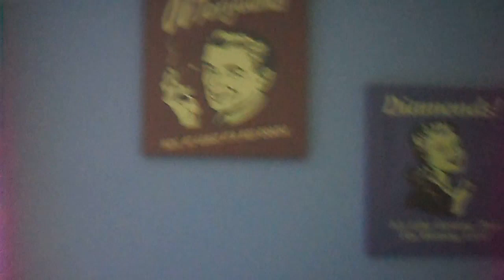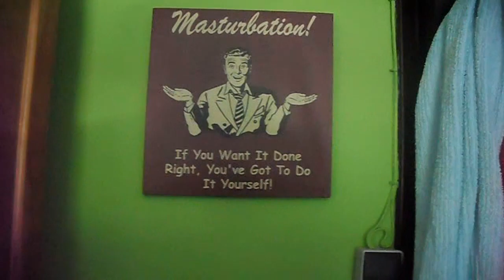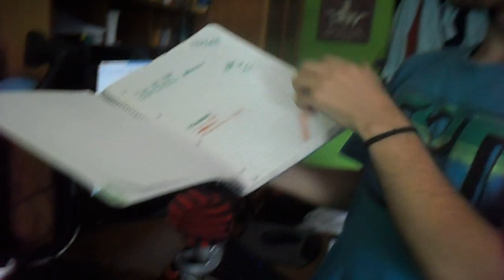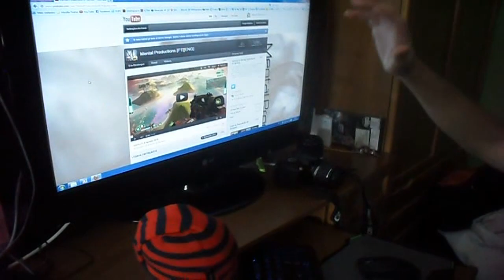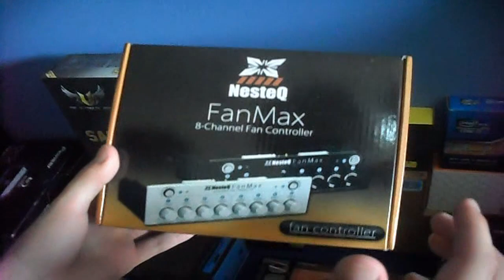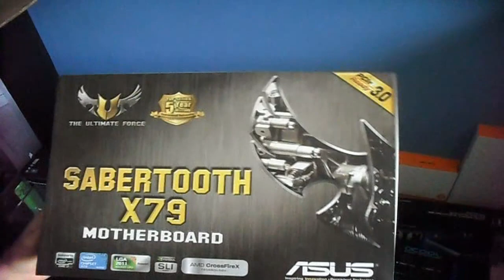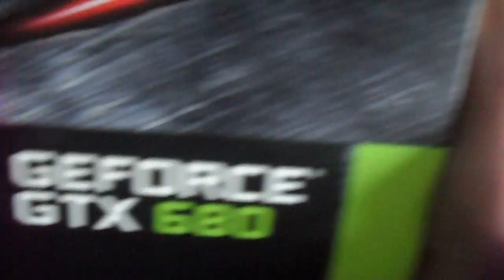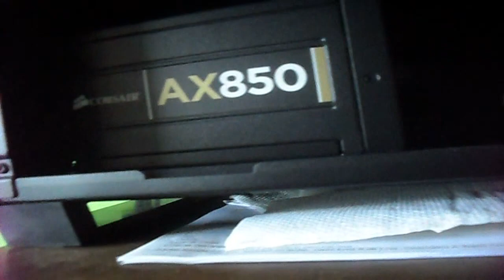Setup do xzybit!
O meu setup com alguns extras pelo meio. Espero que gostem! :)

Especificações da besta:
(As especificações estão em caps porque foram copiadas do preçário da F13PC)

Caixa: CORSAIR OBSIDIAN 800D
Fonte: CORSAIR AX-850W MODULAR PROFESSIONAL GOLD
Motherboard: ASUS SABERTOOTH X79
CPU: INTEL CORE i7 3930K 3.20GHZ 12MB BOX
RAM: GSKILL PC3-14900 RIPJAWSZ CL9 1866MHZ QC 32GB
HDD: WESTERN DIGITAL 3 TB 64 MB DE CACHE SATA 3 GP
SSD: OCZ AGILITY 3 SATA III 2.5" SSD 120GB
Driver: PIONEER BDR-S05XLB GRAVADOR BLU-RAY SATA BLACK
Gráfica: ASUS HD 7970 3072 MB GDDR5
Placa de Som: CREATIVE X-FI TITANIUM HD 7.1 PCI-E
Teclado: TRUST ELIGHT LED ILLUMINATED KEYBOARD PT
Sistema Operativo: MS WINDOWS 7 ULTIMATE 64 BITS PORTUGUÊS

Sistema de Watercooling:

Radiador: Black Ice GTX 360mm
Pasta térmica:Arctic Cooling mx-4
Ventoinhas: SCYTHE GENTLETYPHOON 120MM 1850RPM x6
Bloco do CPU: EK-Supreme HF Plexi
Bloco do GPU:EK-FC7970 Acetal
Conectores: CONECTOR FESER 1/2" ROSCA G1/4" x10
Tubo: TUBO 1/2" TYGON R3603 TRANSPARENTE
Reservatório: EK BAY SPIN RESERVOIR ACETAL
Bomba: SWIFTECH MCP35X 18W PWM
Topo Bomba: EK-DDC X-TOP V2 - Acetal G1/4
Líquido: FESER ONE 1L UV REACTIVE (ainda não escolhi a cor)

Especificações do portátil (HP G-62):

CPU: Intel Core i3 Processor i3-330M 2.13GHz
RAM: Memory 4 GB DDR3 (2 x 2048 MB)
HDD: 320 GB SATA Hard Disk Drive 7200 rpm
Gráfica: Intel HD Onboard Graphics